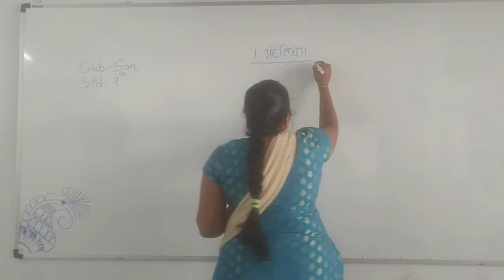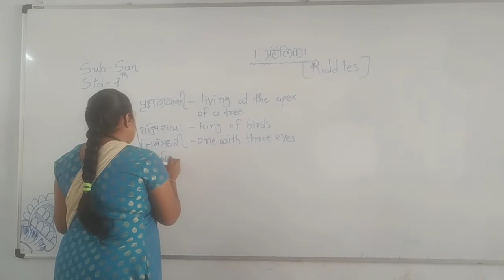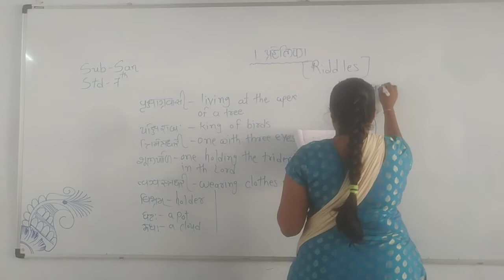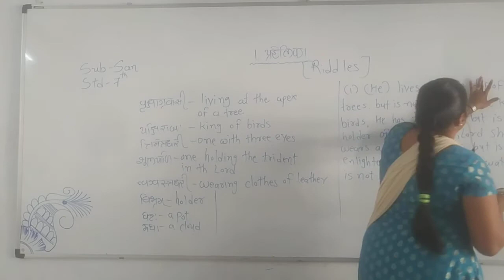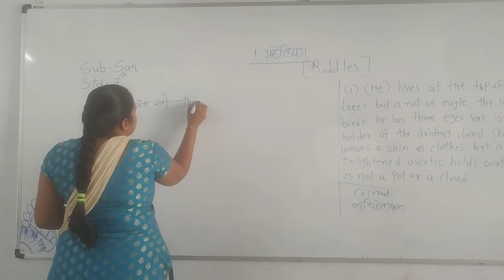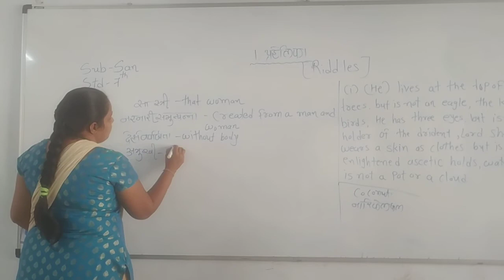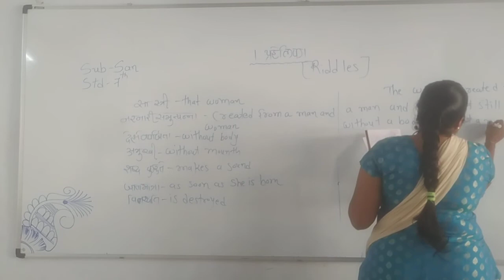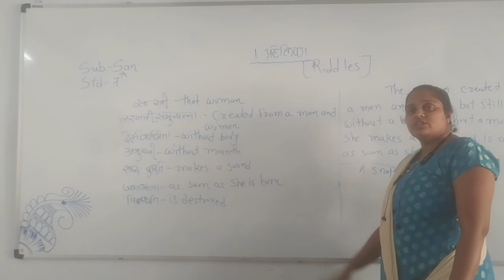Std-7 Sanskrit Sem-2 Chap-1 Prahelika